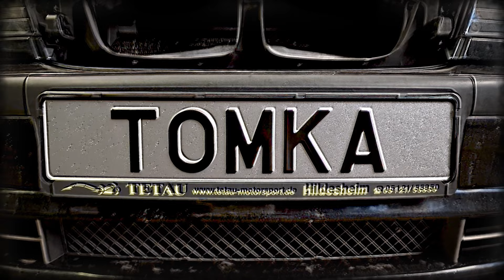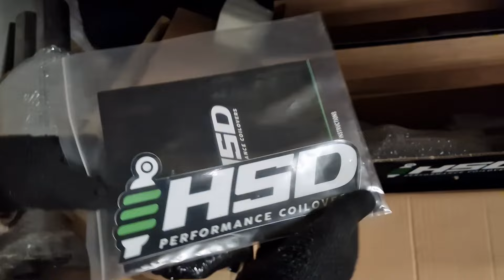Поездка в Литву за корчом / Распаковка деталей на дрифтовую Е46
ТОМКИН ВЛОГ #2: видеоблог о музыке и дрифте.
Вторая серия разговорных видео, в которой ТОМКА (Tamara Rutkovska) расскажет о поездке в Литву за корчом и о новых деталях на свою дрифтовую Е46.